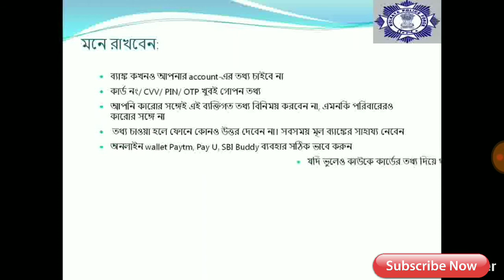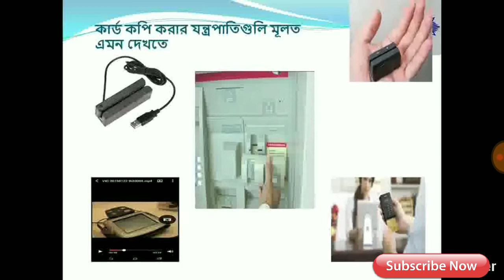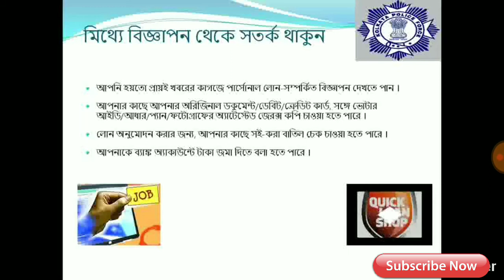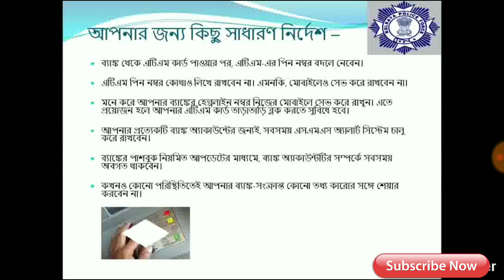Bank froud department//Kolkata police//detective department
Instructions for use bank and ATM...thank u Kolkata police